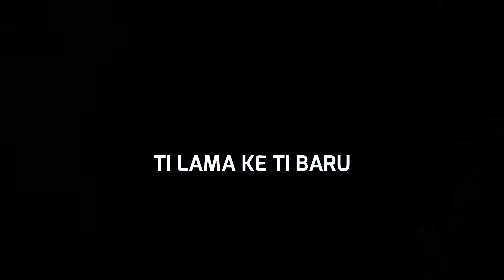Video denah lokasi Tempat Ibadah GKJ Bekasi Timur Jemaat Cikarang yang baru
Ini adalah salah satu jalur yang bisa kita tempuh dari tempat ibadah kita yang lama ke tempat ibadah yang baru.